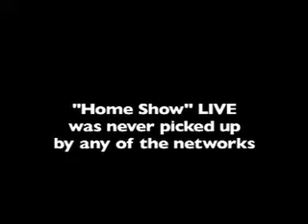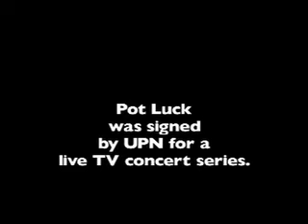Home Show LIVE "CHEESE"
cheese slices in yo face